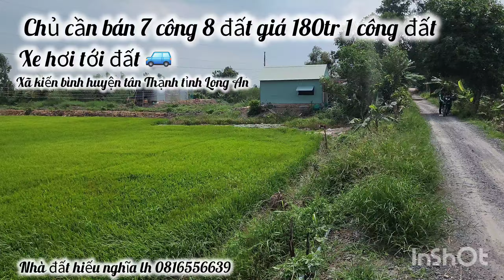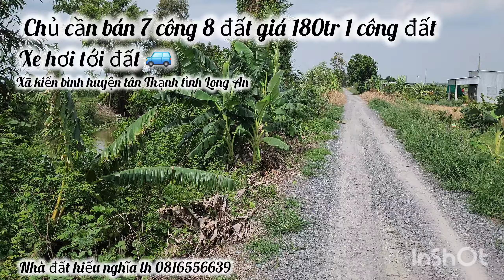chủ cần bán 7 công 8 đất giá 180tr 1 công đất thuộc huyện tân Thạnh tỉnh Long An lh 0816556639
nhà đất hiếu nghĩa xin chào cô chú anh chị

em chuyên giới thiệu mua bán đất khu vực Long An

giá cả hợp lý theo thị trường

nhận làm tất cả hồ sơ khi có yêu cầu

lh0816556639